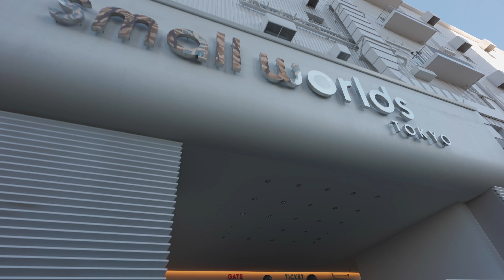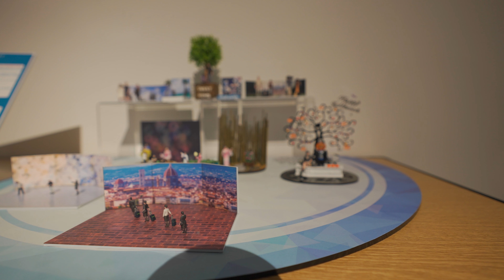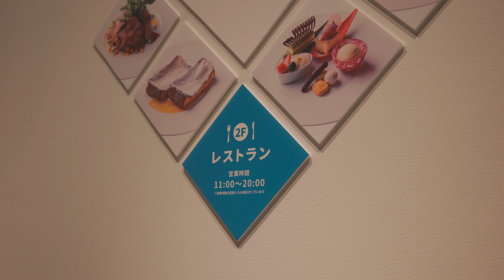Daruimon VLOG 112 何回目のスモールワールズ？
何回目のスモールワールズか分かりませんがまたまた
３Ｄデータを作りに行って来ました。

                  GoPro MAX
                  RX100M7
                  ZV-1
　　　      SONY α7RⅢ  SEL28F20
                                           SEL24F14GM
                                           SEL1635GM
                                           SEL2470Z